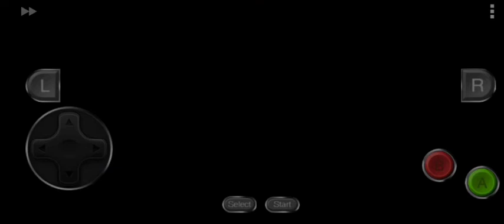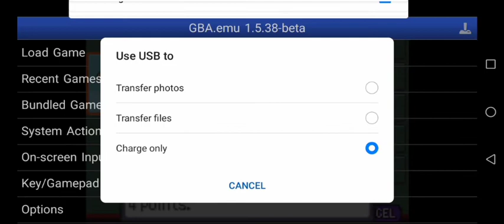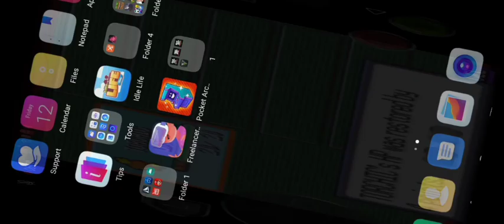Pokemon part 1 (gamr boy)